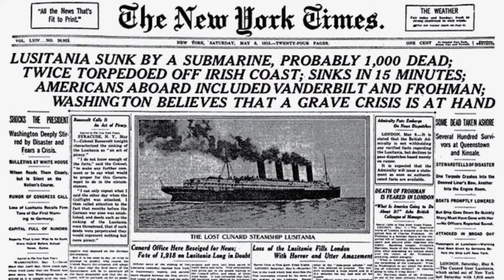Sabotage at Black Tom: Imperial Germany's Secret War in America with Jules Witcover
Sabotage at Black Tom: Imperial Germany's Secret War in America, 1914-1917 with Jules Witcover, 1 October 2017 at the Hoboken Historical Museum.